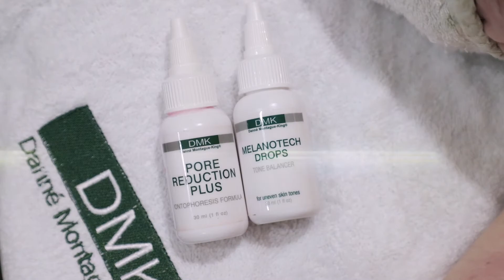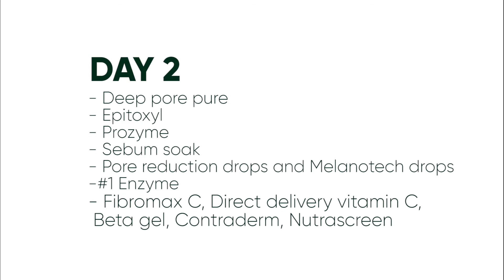DMK Global Esthetics Competition 2020 Week 2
Лечение комедонального акне за 12 недель
Конкурс за звание лучшего косметолога DMK 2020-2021